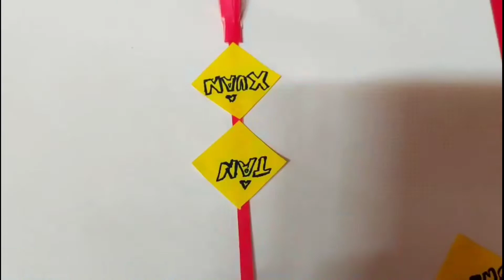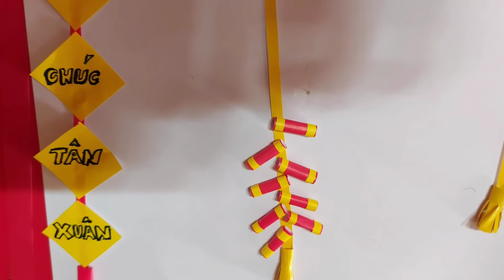Thiệp Tết 2022|Mĩ thuật lớp 4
Ủng hộ mình like và share, đăng ký và để lại bình luận để mình ra nhiều video hơn nhé